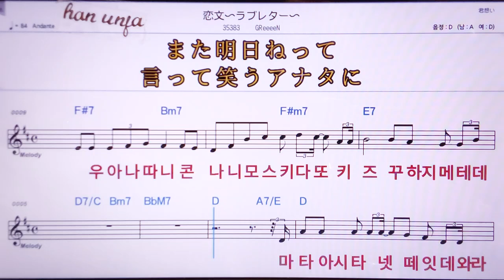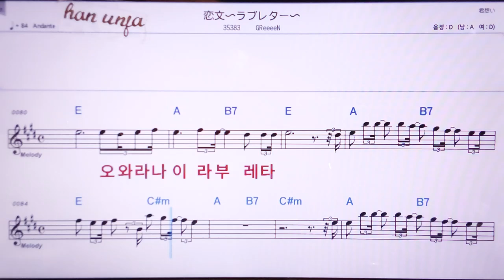💖코이부미라부레타/ Greeen 👍MR,노래방, 악보, 코드,Karaoke With Sheet Music